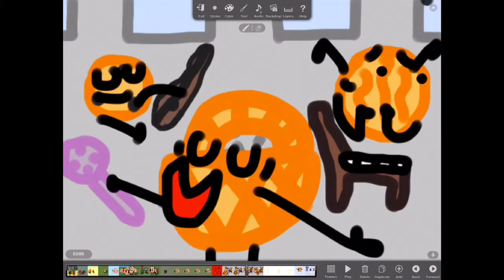“Come On” BFS 11 Preview (The Orange Squad)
This is the orange squad it consists of Basket, Cookie and Chicken Nugget this is their first song, it’ll also be in BFS 11 realising March 24th 2018 possibly 9AM - 8PM If it doesn’t realise between those times I deeply apologise, anyways the “every Saturday” for BFS episodes will possibly be changed to “every 2 weeks” I hope you understand and enjoy the video!